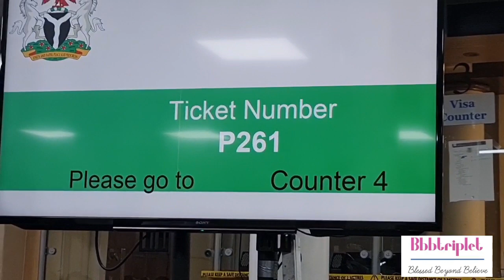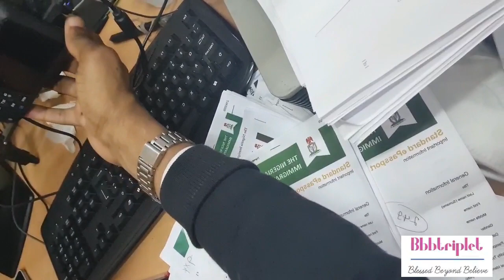Triplet Got Nigerian 🇳🇬 Passport | A Day @ Nigerian High Commission London.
It Was Excitement Met With Disappointment, But We Got There at Last!